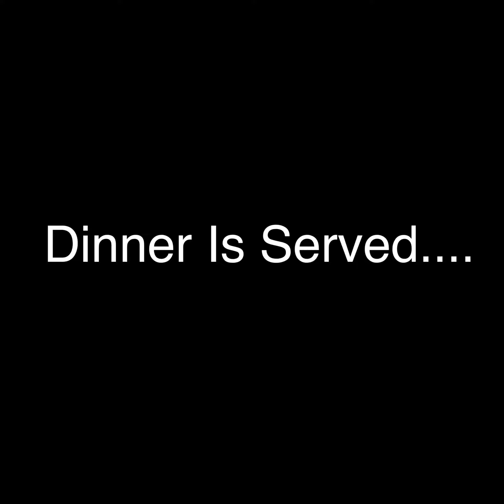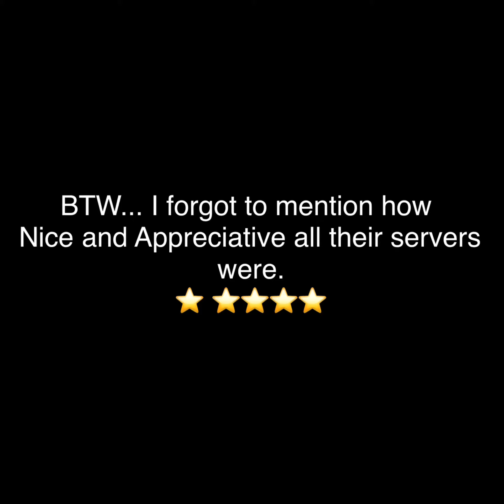letsgetsocial Ep. 3 Lincoln House Covina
We went and checked out thelincolnhousecovina and was not disappointed. Great Food, Great Ambience and Great People! 👍🏻